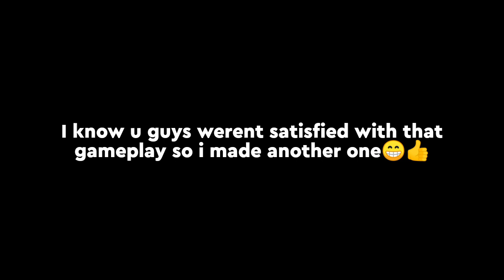Toolbox Infinite time 1.16.40 CubeCraft And The Hive Hacking